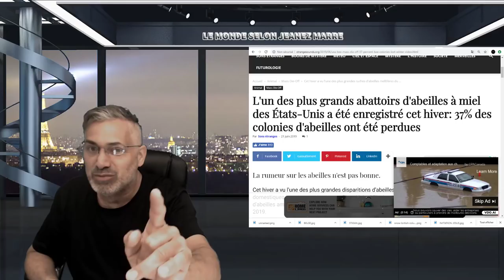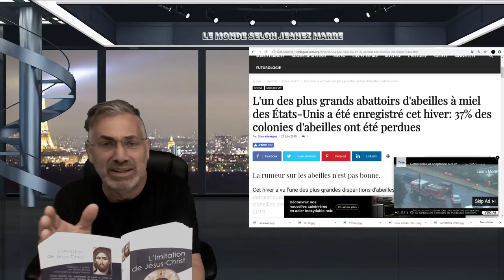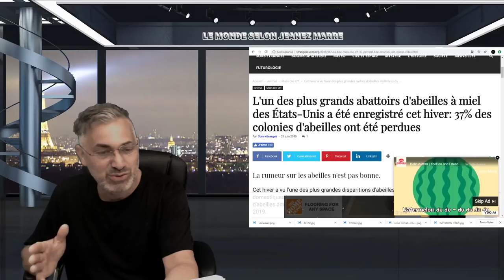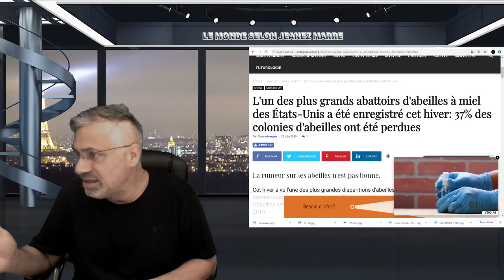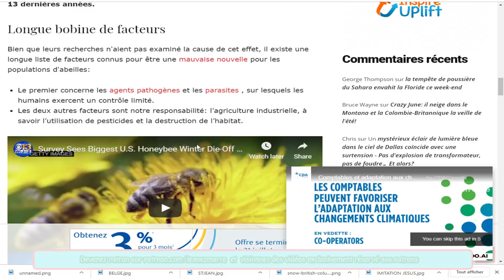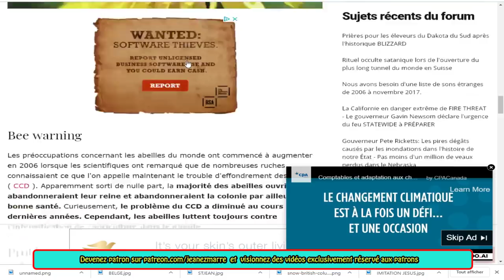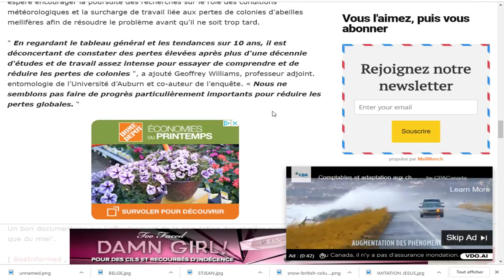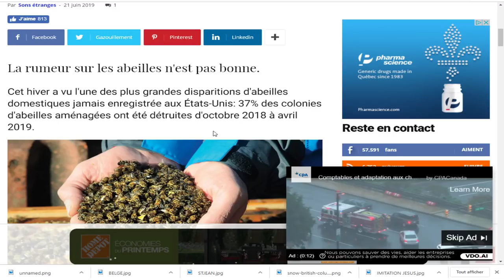EXCLUSIF, 37% des colonies d'abeilles aménagées ont été détruites d'octobre 2018 à avril 2019.